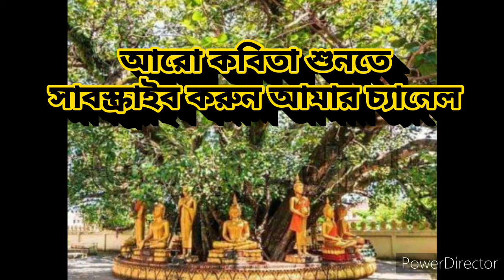বোধিবৃক্ষ || স্বপঞ্জয় চৌধুরী || অনিন্দিতা ভৌমিক|| anindita abritti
I am Anindita Bhowmick from West Bengal.
Recitation is my passion. I have been reciting since long time. Rabindranath Tagore, Jibanananda Das, Kazi Nazrul Islam, Mallika Sengupta, Premendra Mitra, Purnendu Patri, Sukanta Bhattacharya, Sukumar Ray, Sunil Gangopadhyay, Shimul Mustofa, taslima nasreen, sanjeeb chattopadhyay and joy goswami poetry are my most favourite.